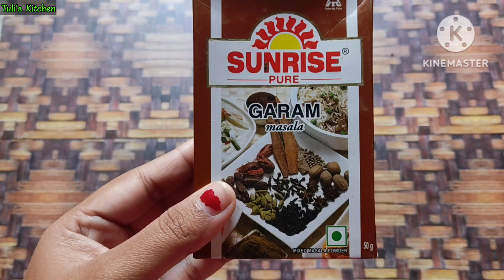বাঙালির প্ৰিয় স্বাদের লাউ চিংড়ি রেসিপি //Lou Chingri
লাউ চিংড়ি-র দুর্দান্ত এই রেসিপি টি গরম ভাতে একবার হলেও খেয়ে দেখুন  //Lou Chingri ‎@Tuli-ej2wr

উপকরণ
লাউ, আলু,চিংড়ি মাছ,সরিষার তেল, কালো জিরে, হলুদ গুঁড়ো, লঙ্কা গুঁড়ো, জিরে গুঁড়ো, আদা বাটা, পেঁয়াজ, কাঁচালঙ্কা, গরম মসলা, নুন, চিনি।

lau chingri recipe
lau chingri
lau chingri recipe bengali
lau chingri curry
lau chingri ranna
lau diye chingri maach
bengali lau chingri recipe
লাউ চিংড়ি রান্না
lau chingri bengali recipe
lau chingri ranna recipe
how to cook lau chingri
লাউ চিংড়ি রেসিপি
lau chingri recipe in bengali
bottle gourd with shrimp
lau recipe
bengali lau chingri
chingri diye lau
lau chingri recipe bangladeshi
লাউ চিংড়ি
লাউ চিংড়ি রেসিপি
chingri lauer curry
lau chingri tarkari
bengali recipe
chingri mach recipe
lauer recipe
lau diye chingri
চিংড়ি
recipe
লাউ চিংড়ি রান্না
shrimp recipe
chingri recipe
লাউ রান্না
লাউ চিংড়ি রান্নার রেসিপি
chingri maacher recipe
traditional bengali lau chingri recipe
chingri
লাউ চিংড়ি মাছের রেসিপি
লাউ চিংড়ির ঝোল
bottle gourd
lau chingri easy recipe
bengali style prawn bottle gourd
kodu recipe
cooking
viral video
bangla recipe
village lau chingri recipe
lau ghonto
trending song
trending
food
লাউ চিংড়ি
best lau chingri recipe
লাউ চিংড়ি রেসিপি 😋!!
bottle gourd with prawn recipe 😋😋||
চিংড়ি মাছের রেসিপি
চিংড়ি মাছের রান্না
লাউ চিংড়ি তরকারি
লাউ দিয়ে চিংড়ি রেসিপি
লাউ দিয়ে চিংড়ি
লাউ দিয়ে চিংড়ি রান্না
lau diye chingri recipe
lau tarkari
সেরা স্বাদে লাউ চিংড়ি রেসিপি
খুব সহজে ও অল্প মসলায় লাউ চিংড়ি রেসিপি
বাঙালির অতি পছন্দের লাউ চিংড়ি একবার এইভাবে বানিয়ে দেখতে পারেন স্বাদ হবে অসাধারণ
চিংড়ি দিয়ে লাউ এর রেসিপি
লাউ দিয়ে চিংড়ি মাছ
বাঙালির প্রিয় স্বাদের লাউ চিংড়ি রেসিপি
how to cook bottle gourd with prawn
how to make bottle gourd with prawn
bottle gourd recipe with prawn
lau chingri recipe
চিংড়ি লাউ রেসিপি
লাউ চিংড়ি মাছের বেস্ট রেসিপি 2024